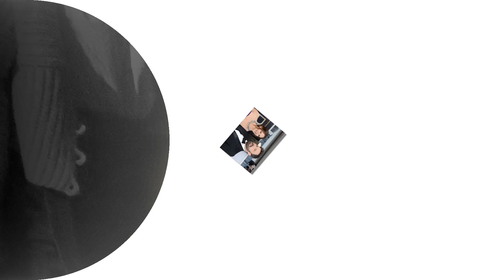Jennifer Garner burst into tears when Ben Affleck said would not remarry to raise 3 kids in best way